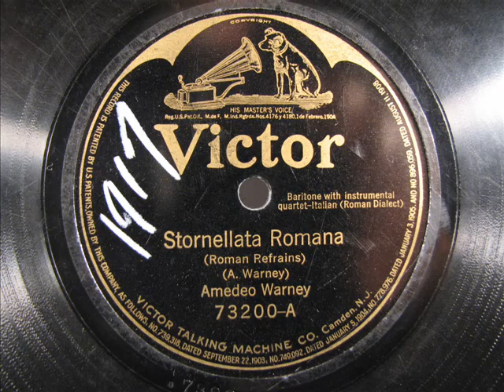STORNELLATA ROMANA by Amedeo Warney c 1920